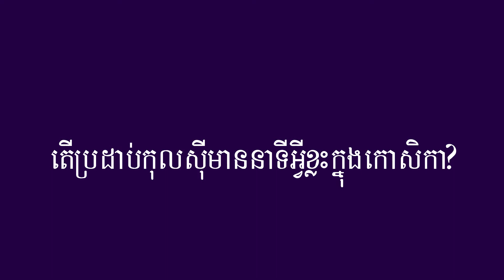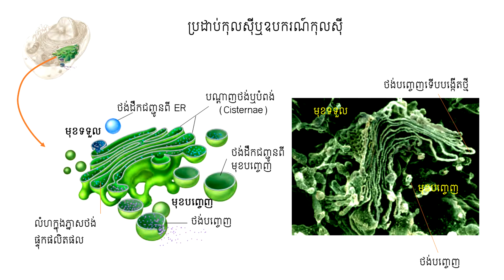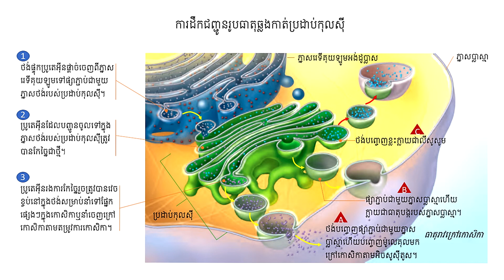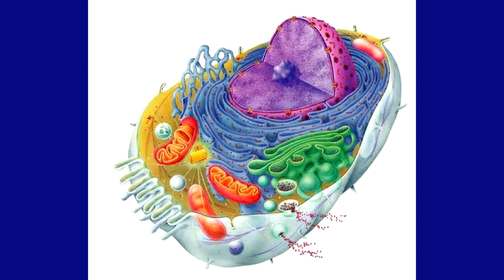Golgi Apparatus-Golgi Body- ប្រដាប់កុលស៊ី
Golgi Body or Golgi Apparatus or Golgi Complex